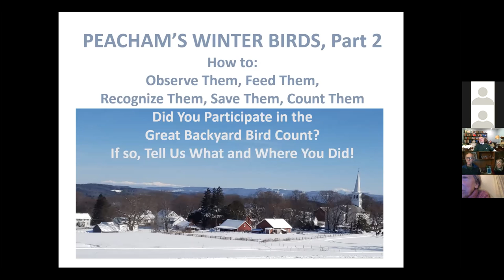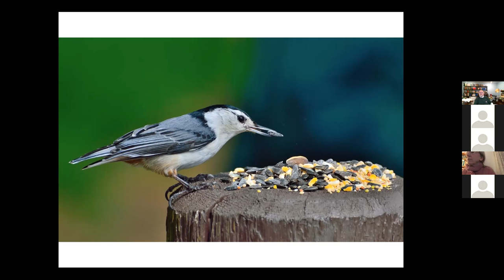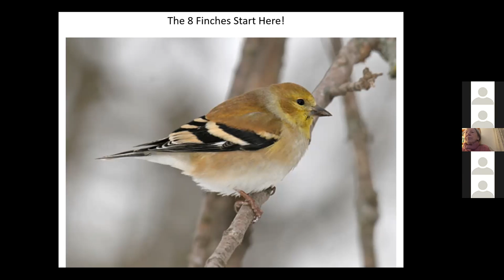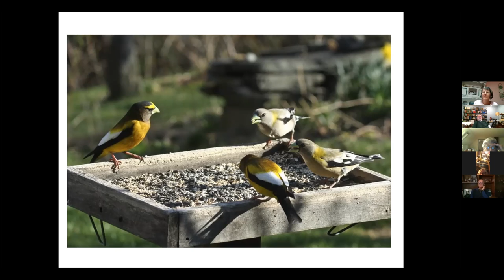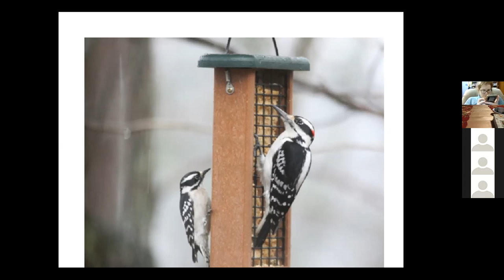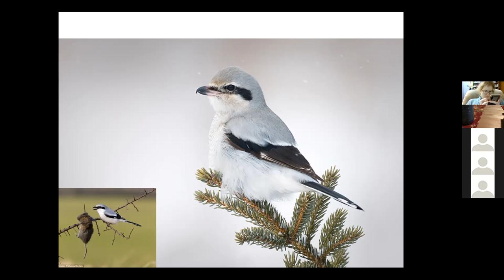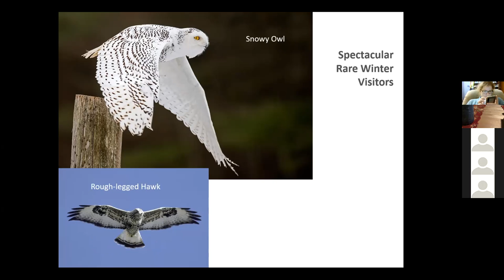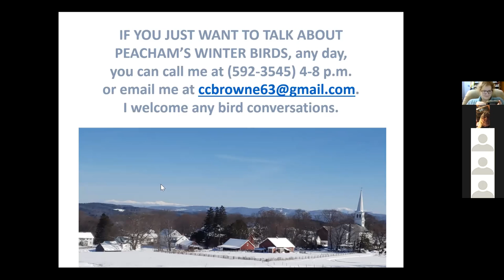Peacham's Winter with Charlie Browne Birds February 15, 2021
February 15 - We will gather back together for a second evening to share the winter birds you've seen. Charlie will help identify any you are unsure about. You are invited to share pictures or tell stories!
(Sorry - Part one of Charlie Browne's Winter Bird series was not recorded.)